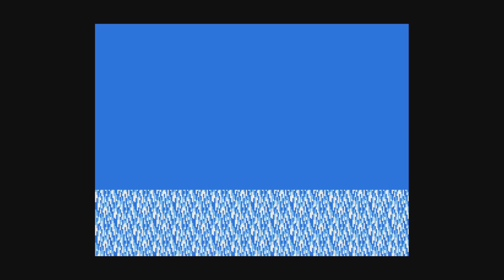Mega Man 2 (1)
Well after beating the first Mega Man game time to play the also classic sequel Mega Man 2.